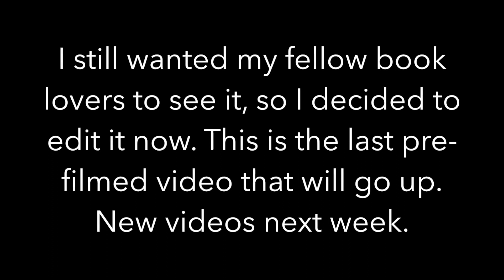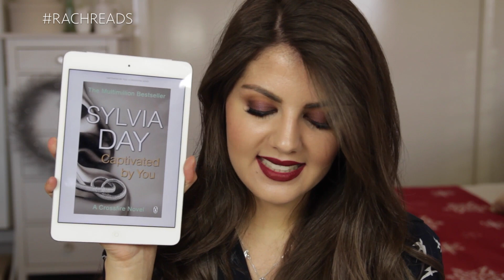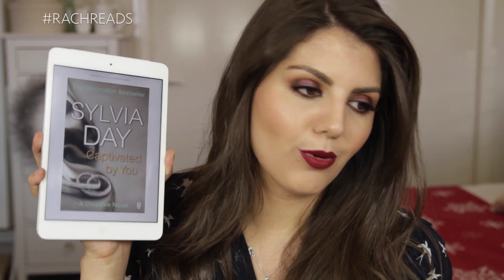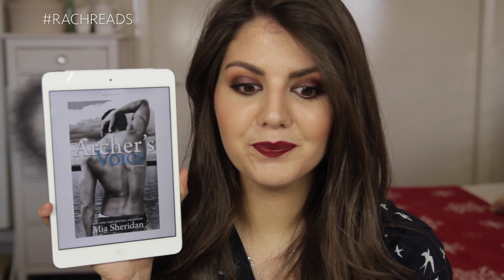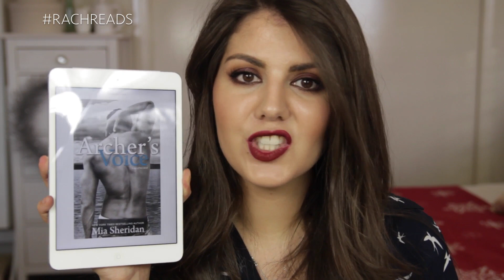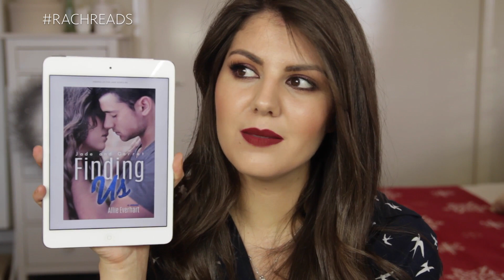Book Chat #12 ft. Tarryn Fisher, Mia Sheridan, Abbi Glines // Rach Reads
Here is a book chat that I filmed just before Christmas but never got to post. If you're looking for some new book recommendations be sure to watch! Featuring such authors as Colleen Hoover, Tarryn Fisher, Susan Mallery, Abbi Glines, Mia Sheridan, R. L. Mathewson, Sylvia Day and more.

Send your book recommendations via twitter with RachReads ;)

BOOKS MENTIONED:
The Opportunist (Love Me With Lies Book 1)
Tarryn Fisher

Dirty Red (Love Me With Lies Book 2)
Tarryn Fisher

Thief (Love Me With Lies Book 3)
Tarryn Fisher

You Were Mine: A Rosemary Beach Novel (The Rosemary Beach Series Book 9)
Abbi Glines

Maybe Not: A Novella
Colleen Hoover

Archer's Voice (Sign of Love Book 4)
Mia Sheridan

Yours for Christmas (Fool's Gold series)
Susan Mallery

Captivated by You: A Crossfire Novel
Sylvia Day

Finding Us (The Jade Series #6)
Allie Everhart

Tall, Silent and Lethal (Pyte/Sentinel Series Book 4)
R.L. Mathewson

Since this video was filmed I have read so many more books! Let me know if you would like another book chat soon. Also send me your recommendations or let me know what you are reading right now :)

Rach xx

CAMERA I USE:

iherb.com - Buy Real Techniques, Eco Tools, ELF & Physicans Formula at USA RRP